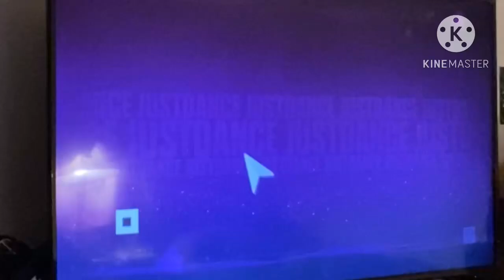Just Dance 2017 Wii: Hips Don’t Lie (Classic) - Shakira FT. Wyclef Jean 💎Superstar💎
Chapters:
0:00- Choosing the song
0:20 - Song starting
0:22 - Song gameplay
3:49 - Superstar
3:58 - Ending of the song
4:00 - Score Board